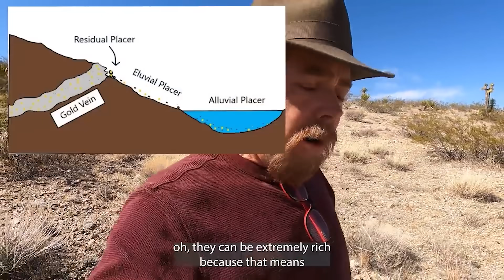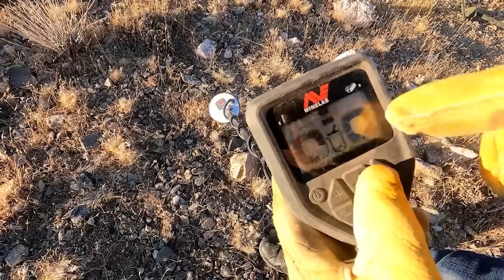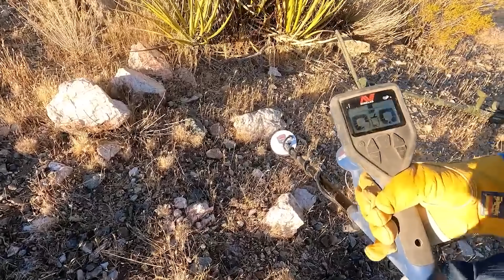Gold Geology | These Plants Grow by Placer Gold Deposits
Join geologist Jeff Williams as he explains the geology of gold and which plants grow near placer gold deposits. Whether you're a seasoned prospector or new to geology, you'll find valuable insights in this informative video on prospecting for Gold Nuggets!

💰 We are giving away a Minelab Gold Monster 1000 Metal Detector's, Bags of Paydirt and Silver Bars, so sign-up Now to win.

 ( paid link's )
Gold Panning Equipment :

Mining Tools:
2 mode Light for Hard Hat